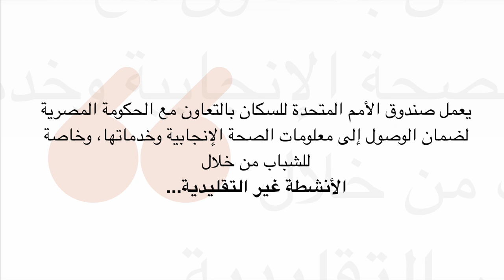UNFPA Video 2021 Ar Final